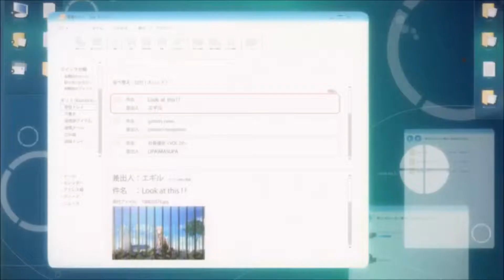KiritoXAsuna /LET IT DIE/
IM BACK YOU GUYS! XD sorry I took so long in uploading this video, I had a LOT of complications. *Movie Maker didn't like me, MP4 format probs.* You get the idea, anyway, I made another video for 'Let It Die' - Anime Couples. (InuKag- Inuyasha, SAO-KiritoXAsuna, and AoT - MikasaXEren) but, I didn't really like it so i took it down. :) Anyway, I found that it suited these two much better. I also was experimenting techniques I could use on future videos. ^^ THANK YOU GUYS SOOOO MUCH FOR ALL DA SUPPORT! LOVE YOU! ^^ As always ENJOY!!!
*Believe it or not, this was made with Windows Movie Maker.